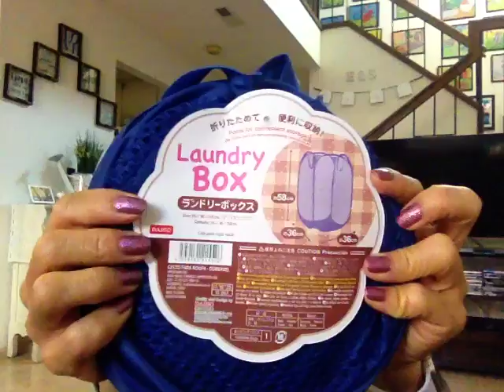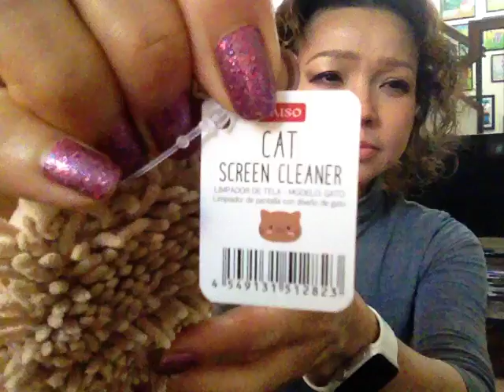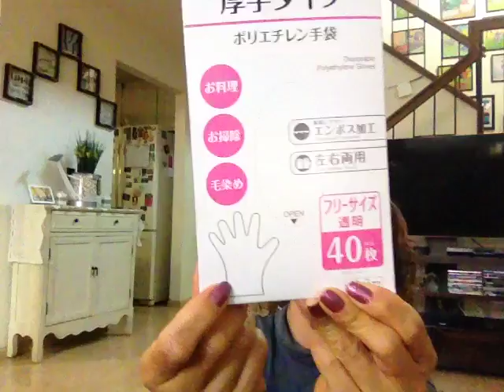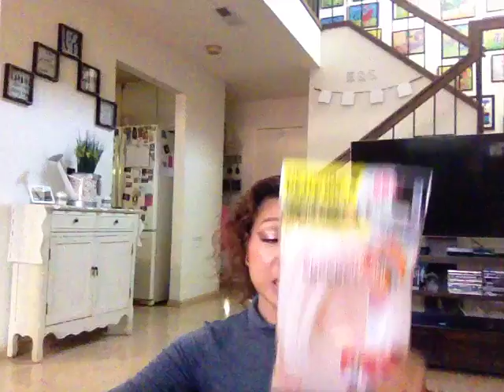April 7, 2019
พี่สุเห๋อ Daiso